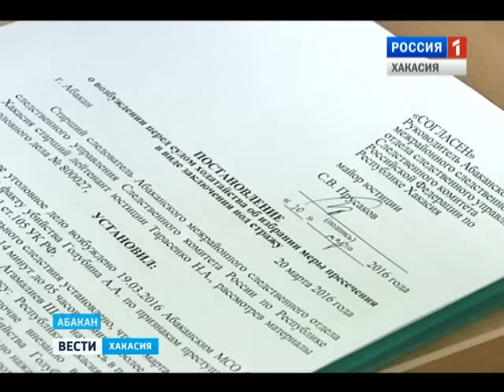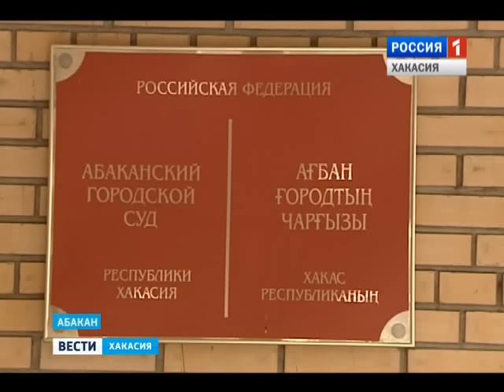Подробности убийства в абаканском кафе 21.03.2016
Подозреваемый задержан и ему грозит до 15 лет лишения свободы. Абаканский городской суд сегодня арестовал подозреваемого в убийстве жителя Абакана в кафе "Дружба". Преступление произошло ранним утром в субботу. Мастера спорта по греко-римской борьбе Александра Голубина расстреляли в упор из травматического оружия. В убийстве подозревают жителя Красноярска.